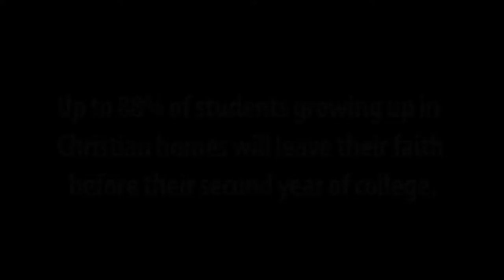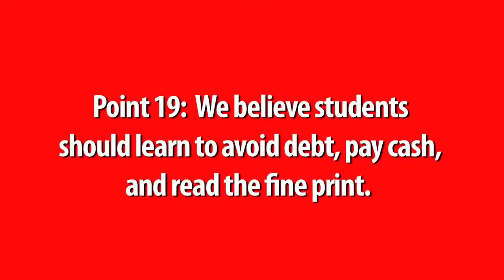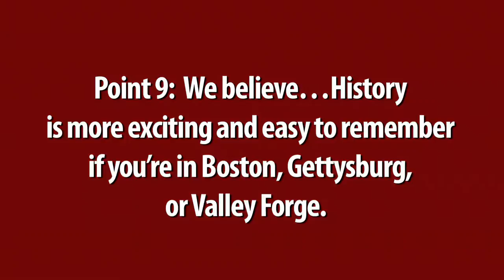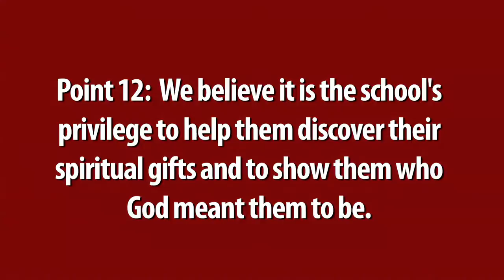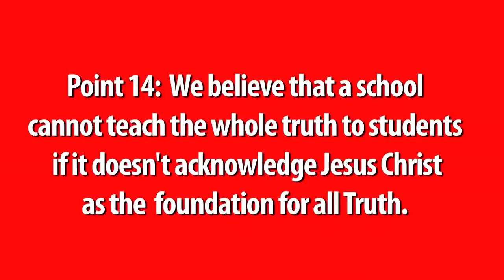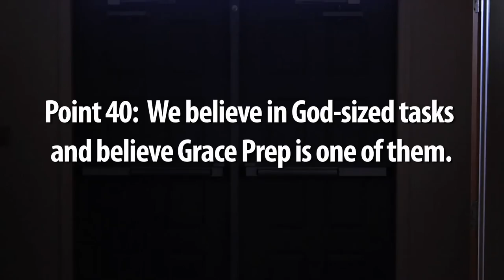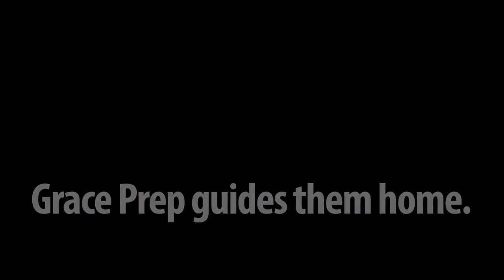Grace Prep: Celebrating 10 Years of Grace